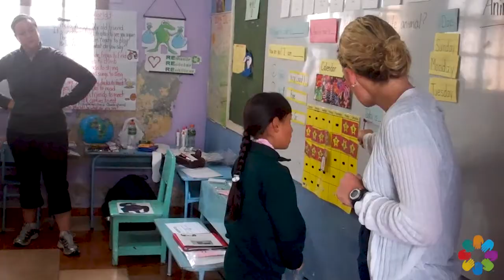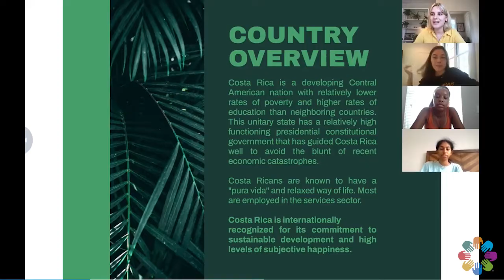United Planet Overview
United Planet offers volunteer abroad and virtual volunteering and internship opportunities in 40+ countries, immersing you in local culture as we all work together to create a more inclusive and connected global community.